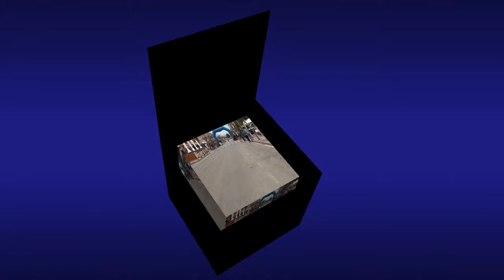Nº 224 FRANSEC BERNASSA BIKE CICLISMO COLONIA SANT JORDI MALLORCA ESPAÑA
COLONIA SANT JORDI CICLISMO
 Se celebro la carrera de las fiestas de Sant Jordi con una gran aceptación de ciclistas de diversas categorías con un nivel bastante alto en categorías superiores.Jóse (ELCAMARONIN)
COLONIA SANT JORDI CYCLING
 The race of the Sant Jordi celebrations was celebrated with a great acceptance of cyclists of different categories with a very high level in superior categories.
Jóse (ELCAMARONIN)